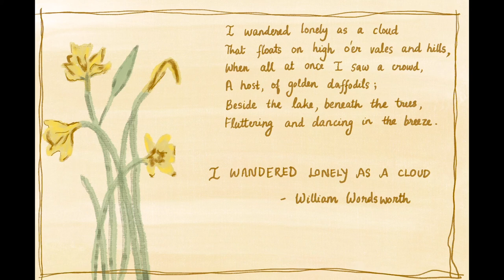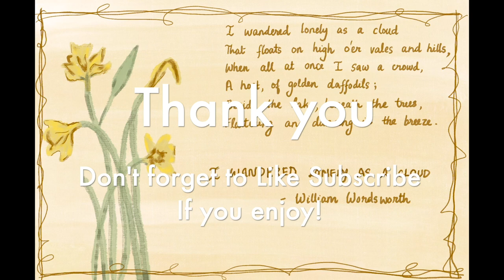Poetry Journal | William Wordsworth | The Daffodils | I wandered lonely as a cloud | Using Procreate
Add this poem 'I wandered lonely as a cloud' by William Wordsworth into your poetry journal.
My aim is to add my favourite poems into my journal in a beautiful way.
The journal is going to be my Poetry Channel.